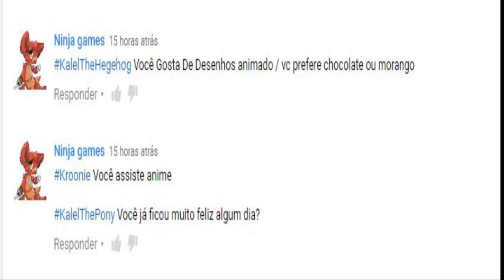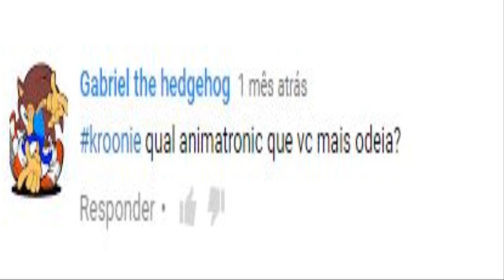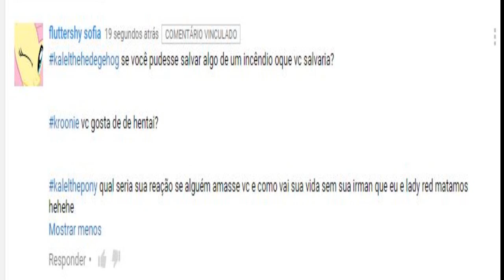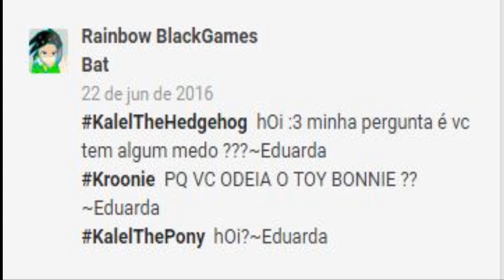pergunte aos meus ocs ep3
grupo da universe z tv
skype:kalel.robreto